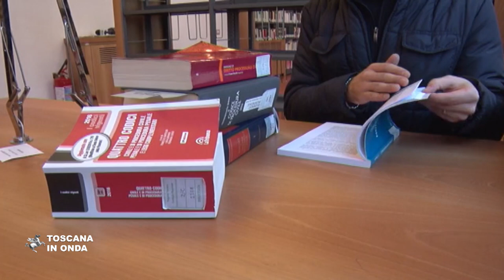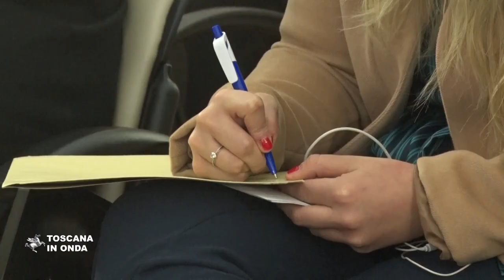La Regione Toscana lancia il patto per la lettura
Firenze sarà protagonista il 30 novembre e 1 dicembre di "Libri in festa" con un programma di iniziative alle Murate e alla Biblioteca delle Oblate. La notizia